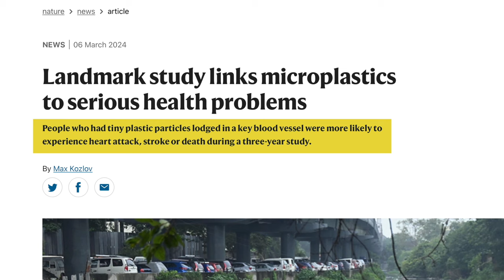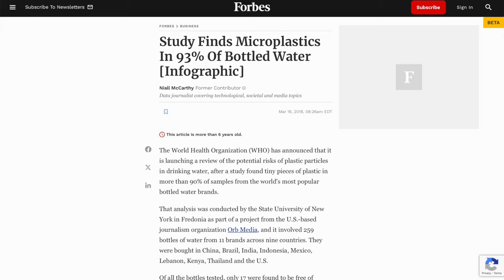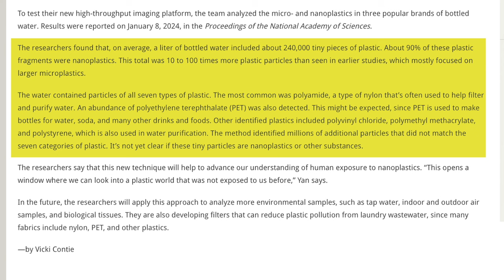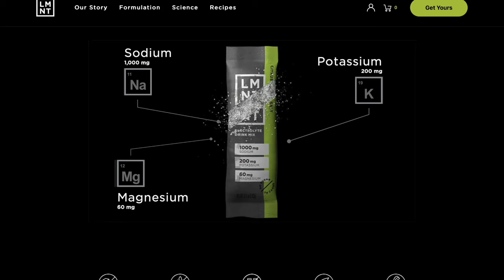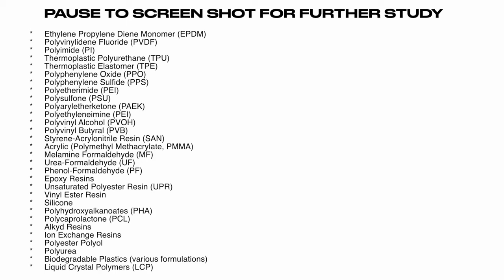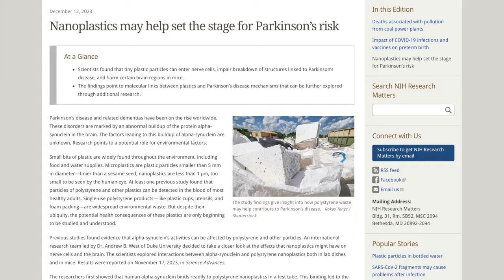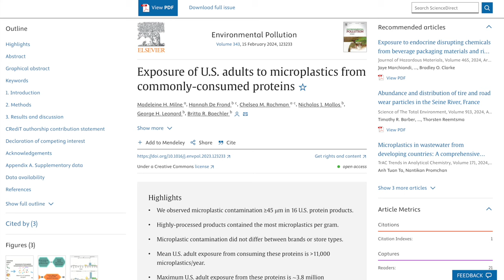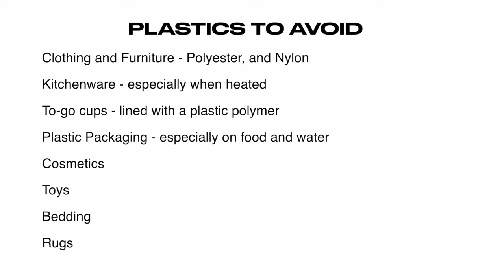Plastic Is In Everything | How To Avoid Microplastics And Nanoplastics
LMNT Electrolyte Drink (get a free sample pack with any order with today’s video sponsor)

0:00 - Introduction
0:45 - Microplastic Prevalence
4:47 - LMNT (sponsor)
6:12 - Composition of Microplastics
8:33 - What they do to the Human body
9:48 - How They Get into the Environment
15:03 - How To Avoid Microplastics